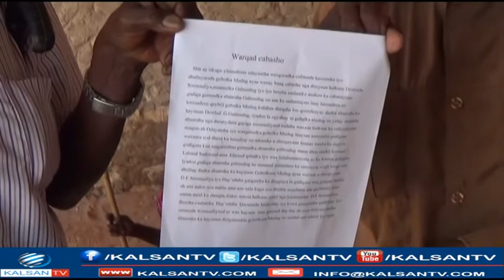GUDIGA ABAARAHA GOBOLKA MUDUG OO LAGU EEDEEYAY CADAALAD DARO